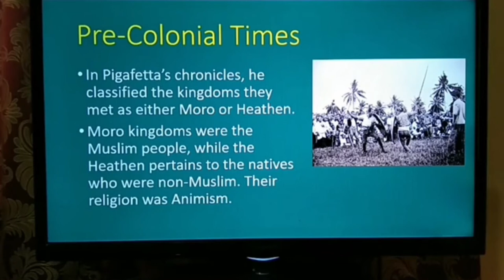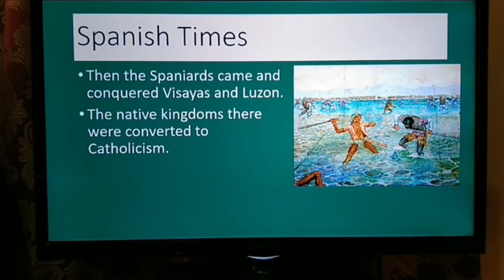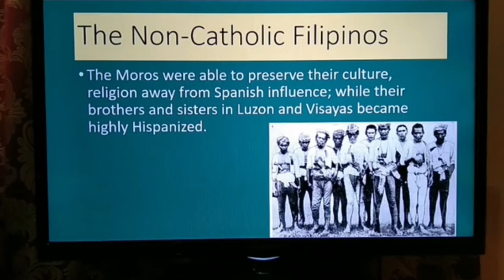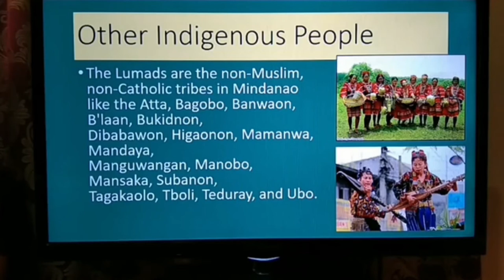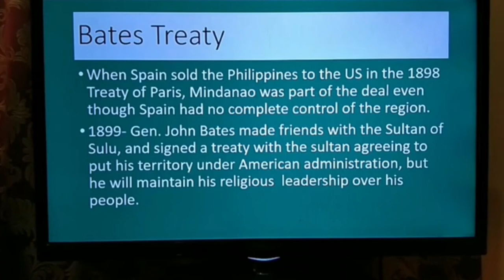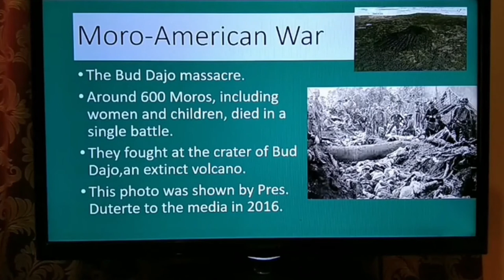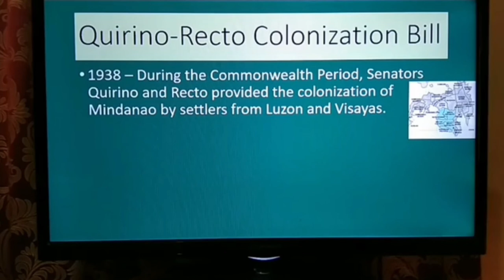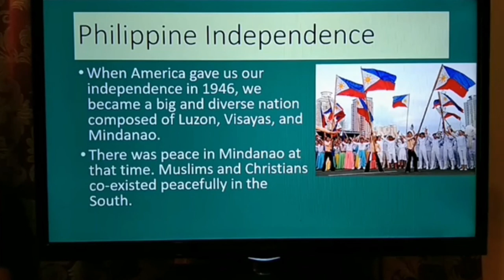Jetsanity's History Lectures: Bangsamoro part 1